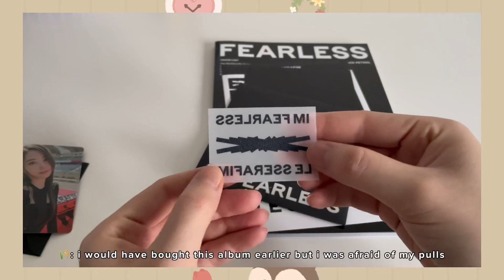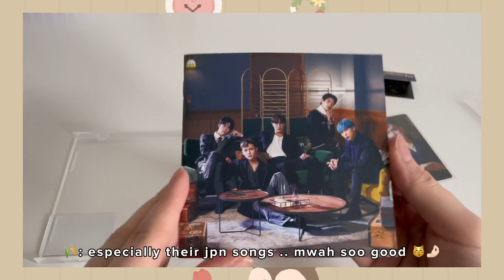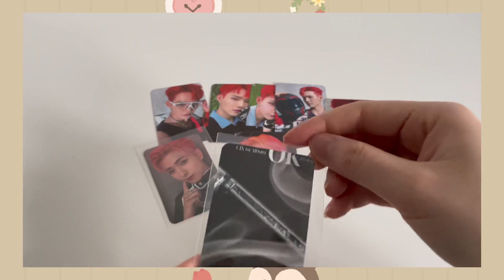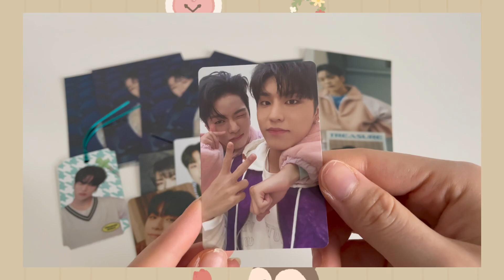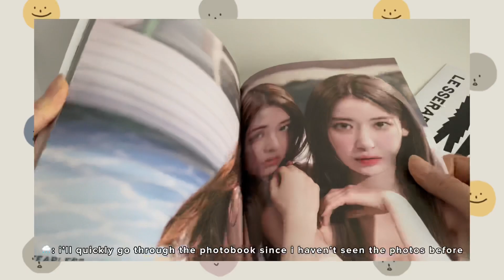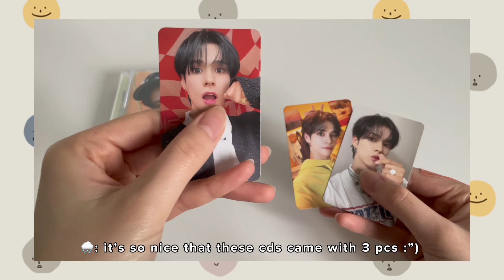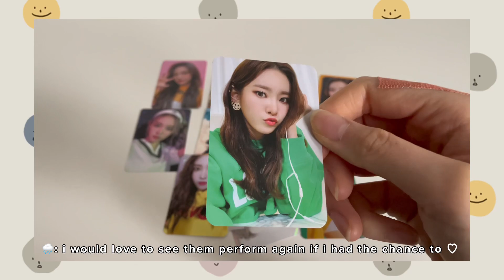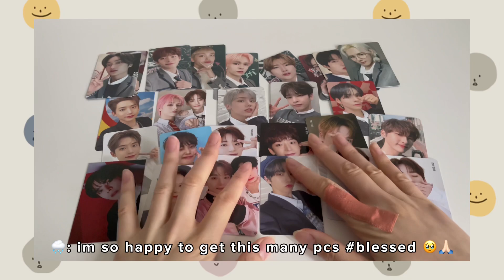big collective kpop haul from neokyo | cix, cravity, treasure & more ! ☆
hey, hey, heyyyyy~ !!!

we’re back with another kpop related haul from a japanese proxy service hehe~ !!

this time we tried ordering from neokyo since they had ”100 yen service fee” - deal going on and we couldn’t resist it 🫣…

and thanks to that site we started on new collections ! how cool is that heh 😼👍🏻

anyways i hope you enjoyed watching us grow our collection !! have a lovely day u beautiful soul ♡ !!

with love,
rain ^_−☆

TAGS ❤️;

cravity cix weeekly le sserafim treasure sanrio pompompurin cinnamoroll